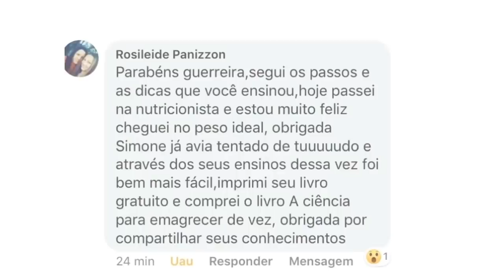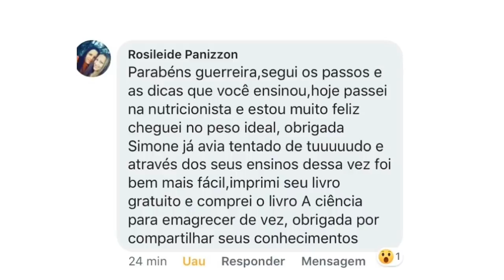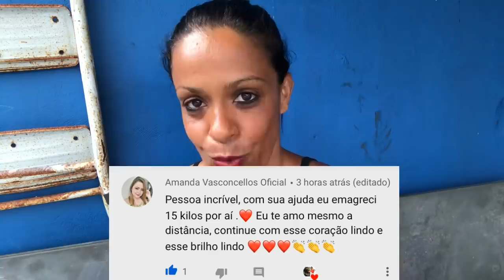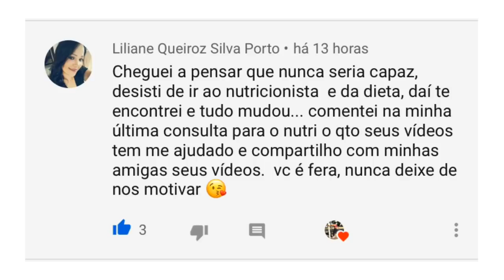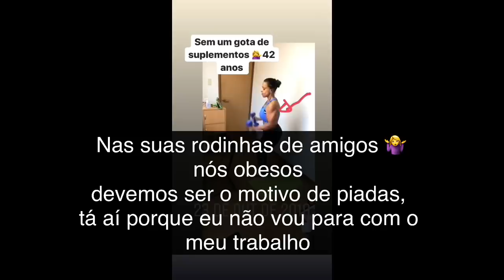EU JÁ ESPERAVA POR ISSO